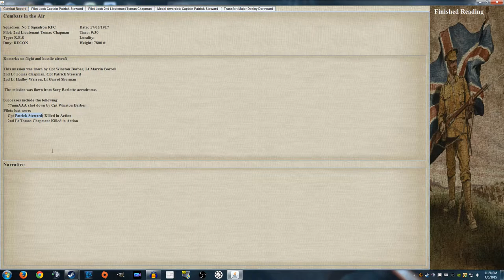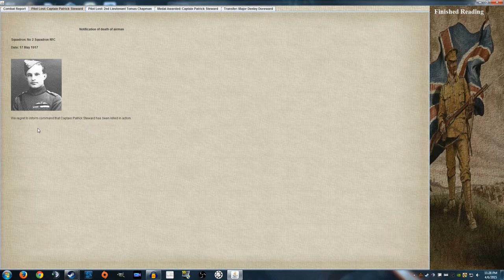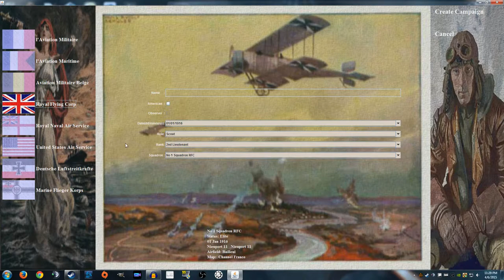Rise of Flight: Campaign 5 Episode 4 - Photo Bomb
Join me in this new career as Tomas Chapman. A Pilot for the Royal Fly Corp. Recorded and Rendered in 60fps.